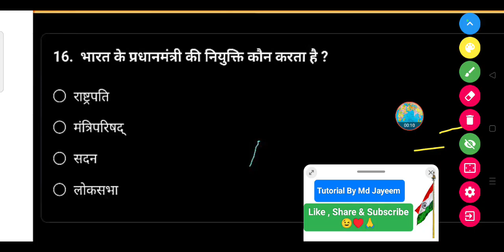भारत के प्रधानमंत्री की नियुक्ति कौन करता है ? || Bharat ke pradhanmantri ki niyukti Kaun karta hai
भारत के प्रधानमंत्री की नियुक्ति कौन करता है ?

• राष्ट्रपति

• मंत्रिपरिषद्

• सदन

• लोकसभा